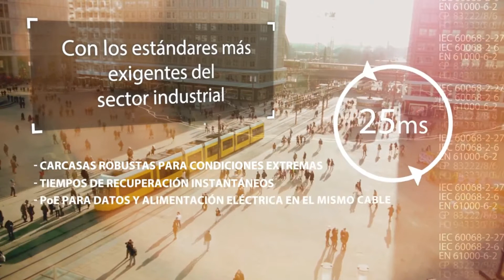D-Link ahora en SED International! 🎯📣🎉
Contacta a tu Ejecutivo de Cuenta para más información